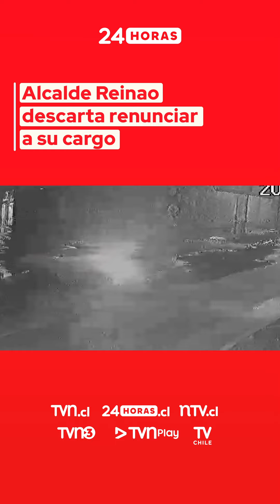Alcalde Reinao descarta renunciar a su cargo | 24 Horas TVN Chile